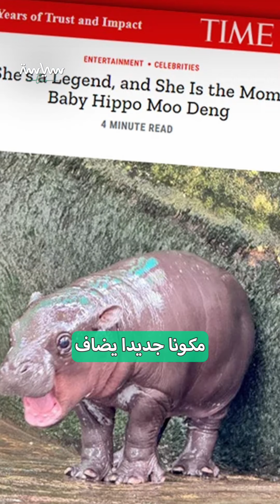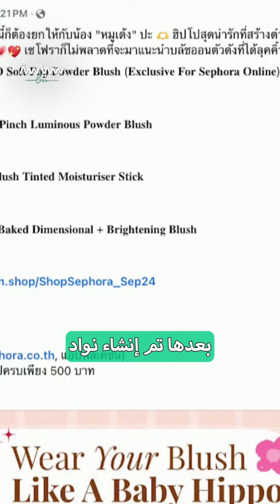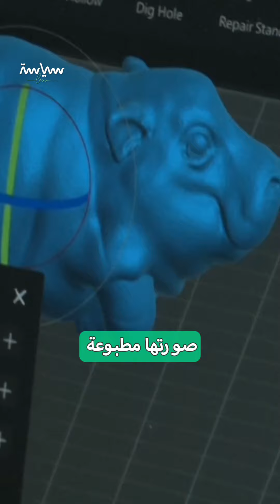حيوان الهيبو المتقزم يزيد قوة تايلاند الناعمة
"الأنثى الأجمل في العالم" تأسر قلوب الملايين وتزيد قوة تايلاند الناعمة.. إليكم قصتها